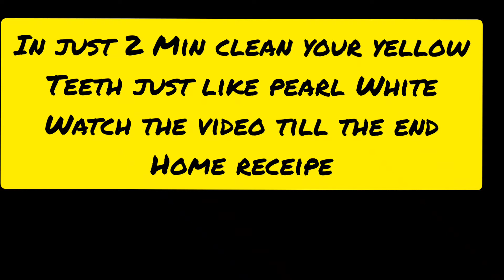How To Have Natural White Teeth in 3 minutes ( Works 100% ) Rizwanquadrivlog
How To Have Natural White Teeth in 3 minutes ( Works 100% )

Having white teeth in 3 minutes,explained. I will show you how to put it on to your teeth and how I do it myself. I'm going to answer to some of the most popular questions about this whitening method here - White Teeth in 3 minutes?

CategoryHow-to and StyleSource videosView attributions